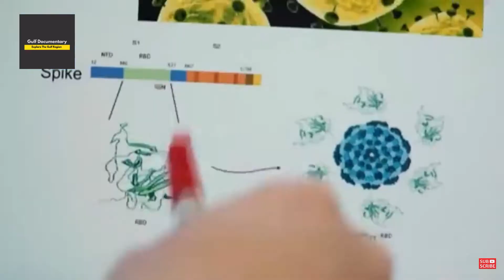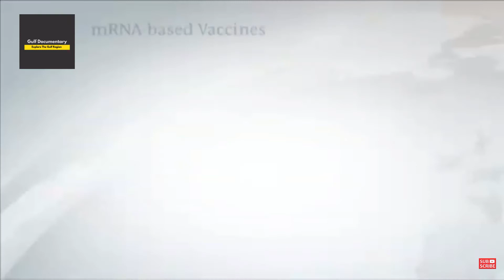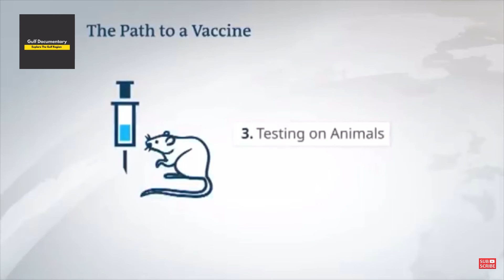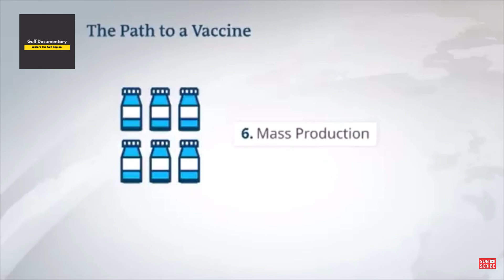Scientists are rushing to create Covid 19 Vaccine | gulf documentary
Where is the vaccination available for coronavirus? A vaccination that helps us to restart our lives unregulated while defending ourselves against COVID-19? Worldwide testing centers are working to produce a modern vaccine. The goal is to mimic an illness while preventing extremely harmful Covid-19 signs. When immunized, if we are subjected to it, our immune response will kill the coronavirus.
The WHO estimates that about 60 teams of scientists already operate on a vaccine. This will take more than 10 years in usual conditions. Nevertheless, due to previous research initiatives, the cycle can be followed easily, with human trials in some instances already underway. But medical experts accept that the registration of a vaccine can take many months.

Hope  you liked gulf documentary